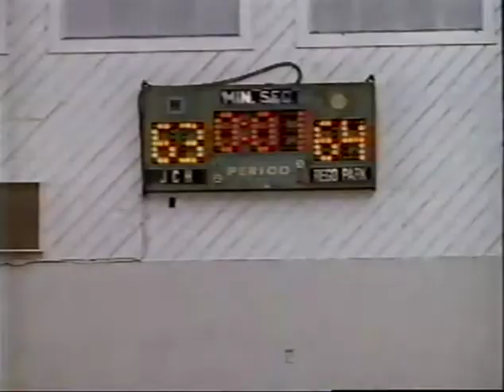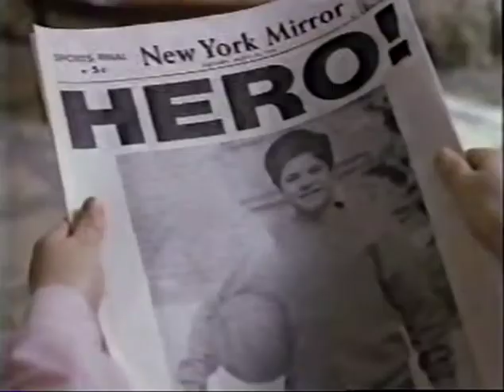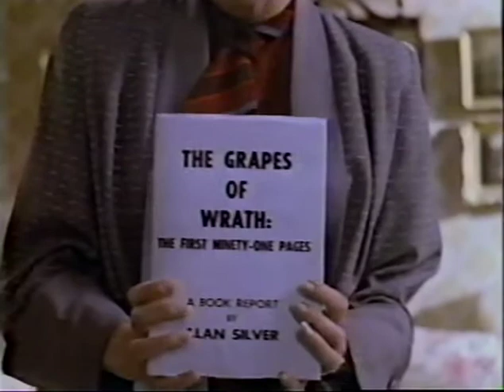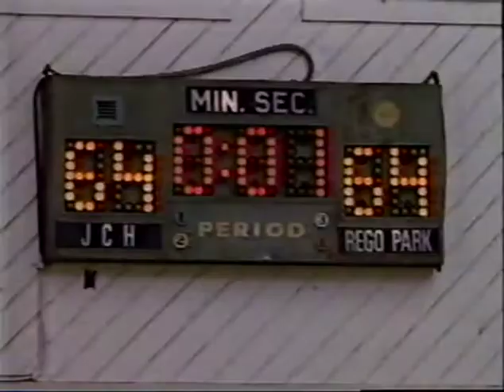Brooklyn Bridge 1x20 On The Line (full)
A wild set of fantasies run through Alan's mind as he waits to take the winning free-throw in a rival basketball game in the Jewish community league.

Guest star: H. Richard Greene (Louis Neiman), George Gerdes (Referee), Jeff Bacic (Rigo Park Captain)

Brooklyn Bridge was an American television program which aired on CBS between 1991 and 1993. It is about a Jewish American family living in Brooklyn in the middle 1950s. The premise was partially based on the childhood of executive producer and creator Gary David Goldberg. Marion Ross, Amy Aquino, Danny Gerard, Matthew Louis Siegel, Peter Friedman.